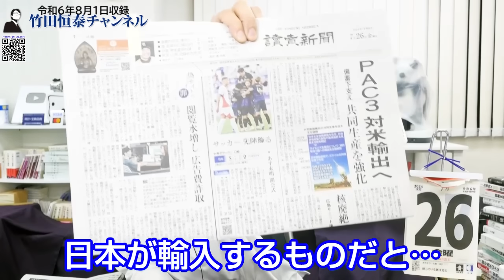画期的！日本が地対空誘導弾パトリオット（ＰＡＣ３）をアメリカへ輸出！日米同盟強化にもつながる秘策｜竹田恒泰チャンネル2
【検定合格教科書、遂に発売開始！】
令和書籍『国史教科書 第７版 市販版 中学校社会用』

竹田恒泰
作家

▼▼▼関連ページ▼▼▼